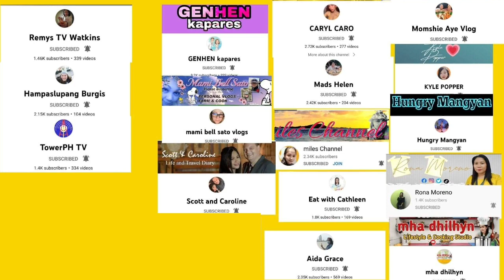PORK BELLY CHIPS SILOG | ADOBONG PAA NG MANOK | MUKBANG | MUKBANG PHILIPPINES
Hi Guys,

Thank you for all your support. To God be all the glory!
Annyeong!